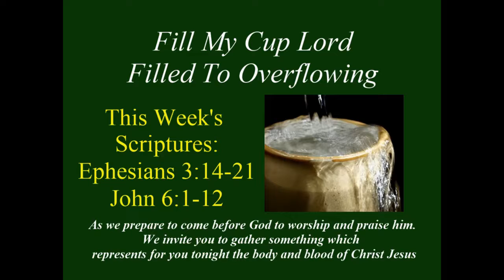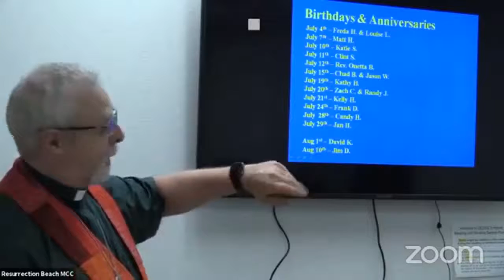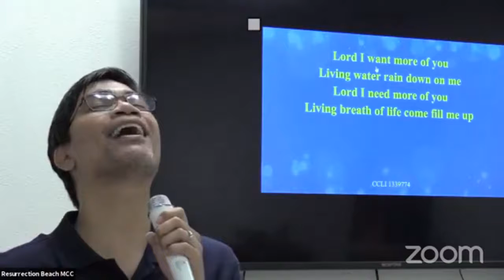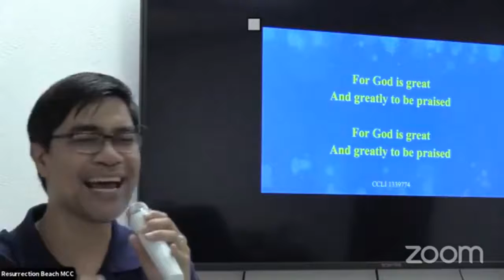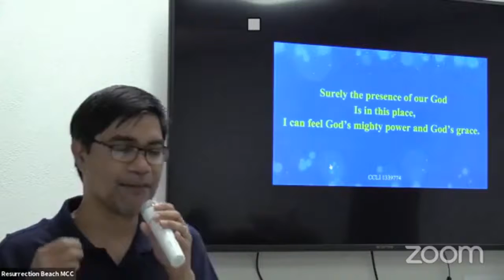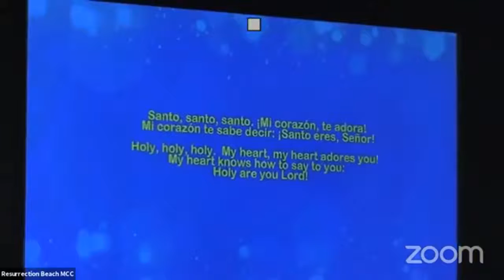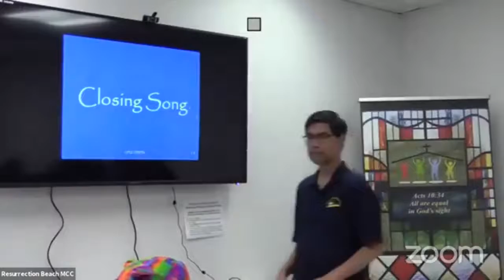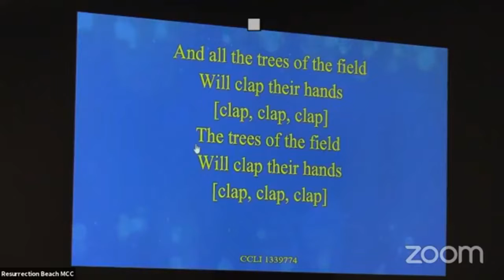Resurrection Beach MCC - Sunday July 25, 2021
Fill My Cup - Filled To Overflowing